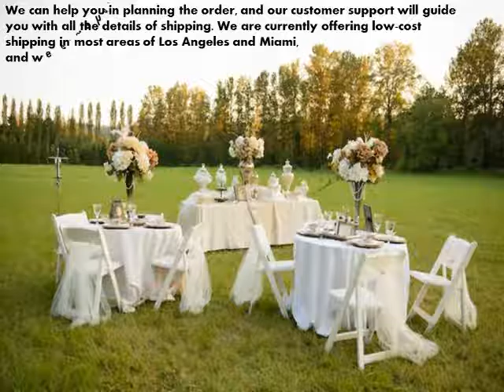New Offers On Folding Chairs And Tables From Larry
At Folding chairs tables Larry, we understand your concerns with regards to placing an order for furniture, and our extended team is here to help.